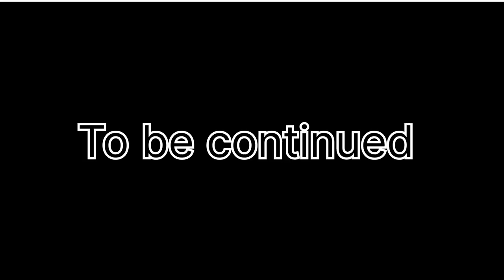Playing in the SNOW | with Village children's 🥶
funny video
gliding
snowfall
Welcome to our vibrant YouTube channel, @zeeshaninnovator where every video is a journey through the diverse landscapes of life. Our content is a captivating blend of vlogging, cinematic filming, storytelling, guidence, personality development, educations, and motivation. Whether you're seeking a dose of learning new skill or personality development the intricate dynamics of the students zone, our channel offers a wide spectrum of relatable skill for ready experiences.

photo stock. :- pixabay
video stock:- pexel
thumbnail if u can asked private on